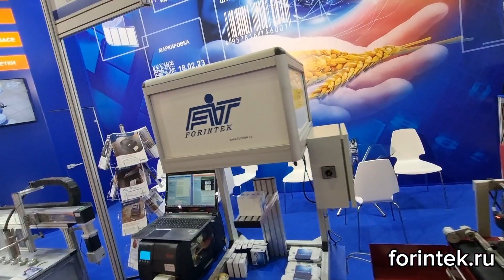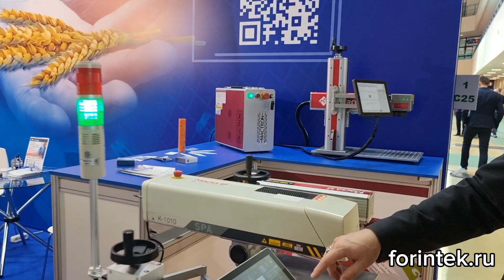Холдинг ФОРИНТЕК на выставке Агропродмаш 2023!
Мы рады сообщить вам, что выставка АГРОПРОДМАШ-2023 открыта для всех специалистов агропромышленного комплекса. Традиционно приглашаем Вас посетить наш выставочный стенд  с 9 по 13 октября, где вы сможете ознакомиться с самыми передовыми технологическими достижениями и оборудованием в сфере маркировки и этикетирования товаров.